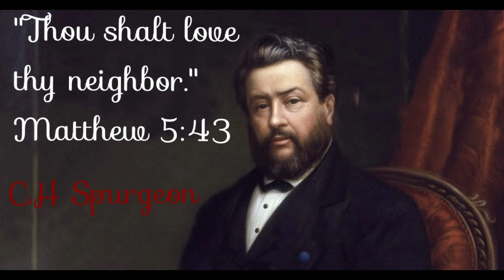Charles Spurgeon Morning Devotion March 12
" Thou shalt love thy neighbor." Matthew 5 :43